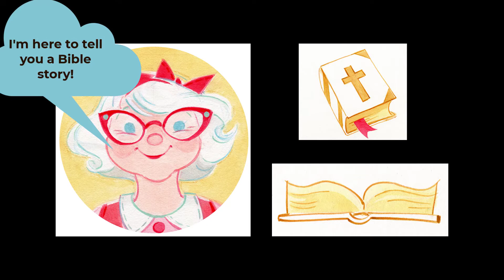Let the Little Children Come to Me! Halloween 2020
Grandma Goodie heard that Trick-or-Treat might be cancelled over the virus thingy. But she wanted to love the kiddos and folks in her neighborhood by giving them treats. So, she figured out a way to do that from a safe distance. That reminded her of a Bible story where the disciples said that the children could not come to Jesus to get a blessing.

Special thanks to all the good neighbors and costumed kiddos who let GG share their pictures and videos to wish her YouTube viewers Happy Halloween.